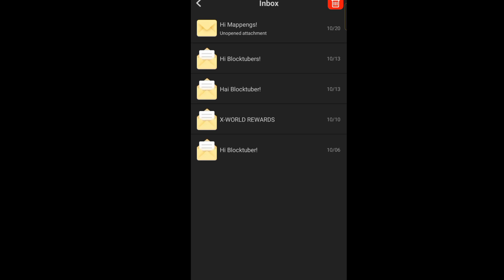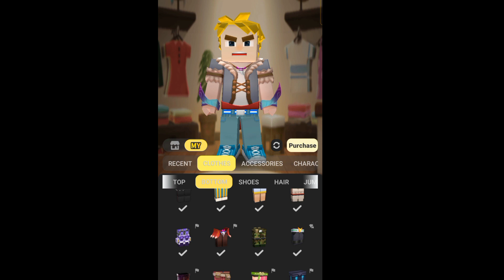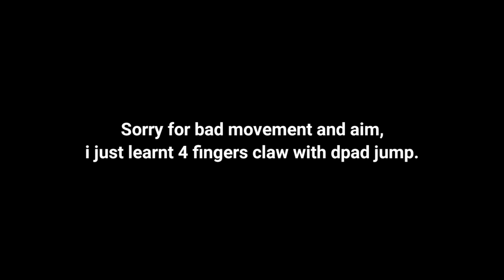Got This FEATHERMAN SET For FREE!! 🤤😍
Blockman GO
Blockman GO
GeroNani BG
MATTSUN
Amaan
Amaan BG
blockman go
bmgo